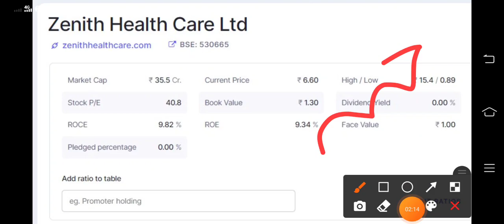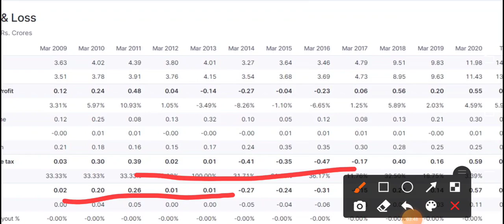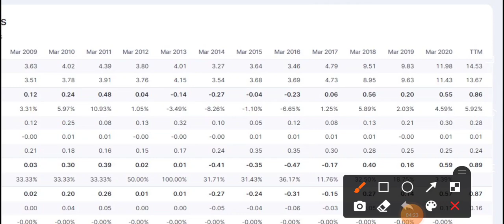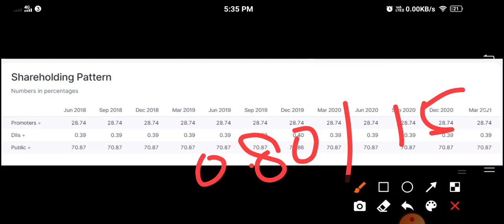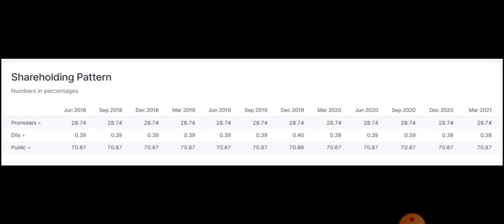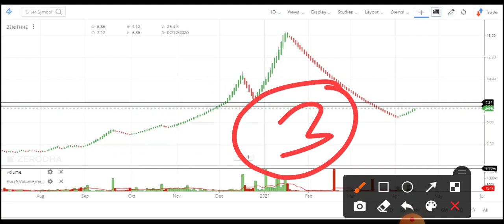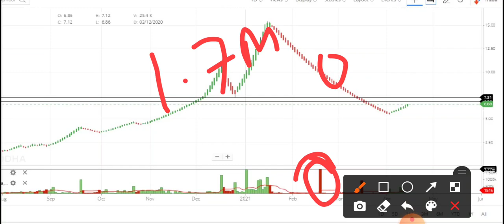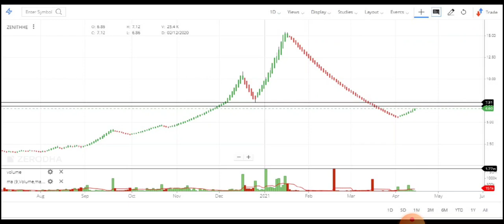Zenith Healthcare Share - Debt Free Pharma Penny Stock